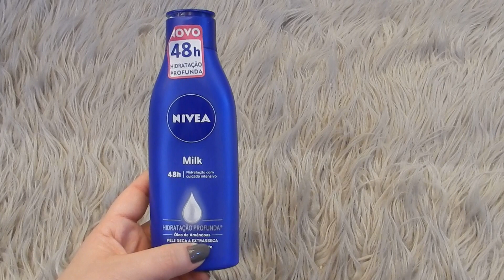Tour pelos meus hidratantes corporais